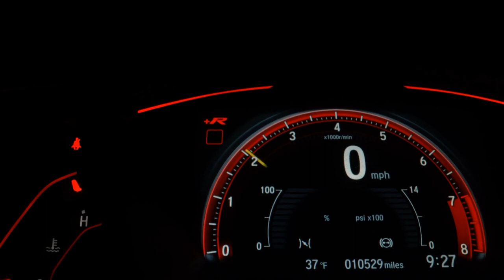FIAT BRAVO - 2014 - São Paulo/SP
TOP DE LINHA COM TETO SOLAR!!! BEM NOVO!!! FINANCIAMENTO COM OU SEM ENTRADA EM ATÉ 60 MESES. AVALIAÇÃO JUSTA NA TROCA!!! ABERTO DE DOMINGO A DOMINGO!! TODA ESTRUTURA NO LOCAL COM PERICIA, CORRETORA DE SEGUROS E FINANCEIRAS!! CORRE PRA NÃO PERDER ESTA OPORTUNIDADE QUE VENDE RÁPIDO!!

Dados do Veículo
Veículo: FIAT / BRAVO 1.8 SPORTING 16V
Ano: 2013/2014
Combustível: FLEX
Portas: 4 PORTAS
Câmbio: Automatizado
Cor: VERMELHA
KM: 102.000

✅ Air Bag
✅ Alarme
✅ Ar Condicionado
✅ Ar Quente
✅ Computador de Bordo
✅ Direção Hidráulica
✅ Freio ABS
✅ Rodas de Liga Leve
✅ Travas Elétricas
✅ Vidros Elétricos
✅ Limpador Traseiro
✅ Air Bag Lateral
✅ Trio Elétrico
✅ Piloto Automático
✅ Entrada USB
✅ Controle de Som no Volante
✅ Bluetooth
✅ Porta Copos
✅ Direção Elétrica
✅ Bancos Esportivos
✅ Rádio USB